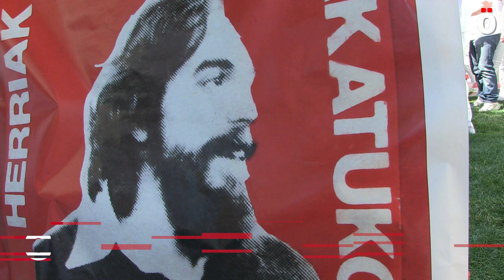El recuerdo a Germán Rodríguez sigue vivo pese a las trabas de Navarra Suma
Este 2022 se cumplen 44 años desde el asesinato de Germán Rodríguez por la policía española en los sanfermines de 1978. Desde SF78Gogoan se muestran escépticos ante la probable aprobación o no de una Ley de Memoria Democrática en el Congreso de los Diputados. SF78Gogoan han denunciado las trabas que les ha impuesto Navarra Suma y que han impedido la colocación de un escenario.